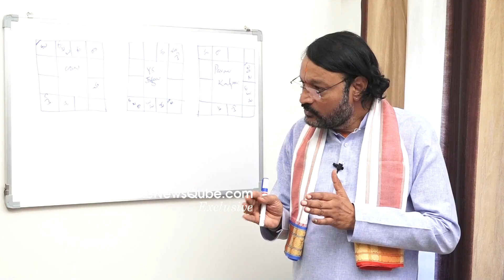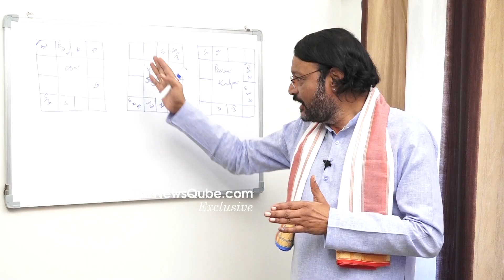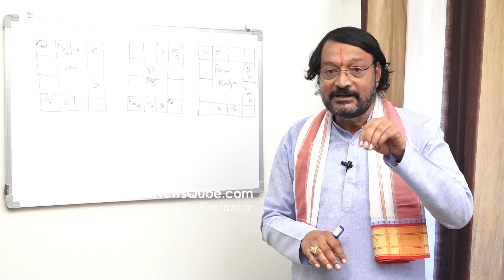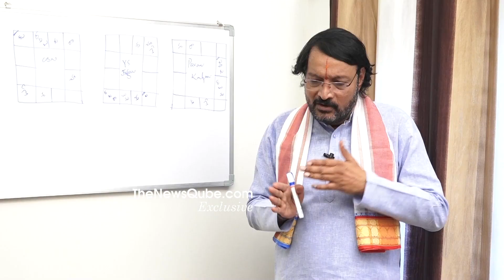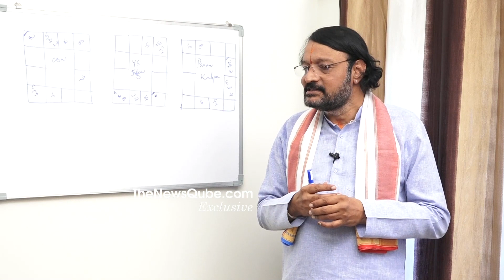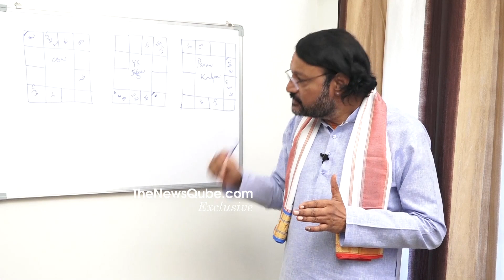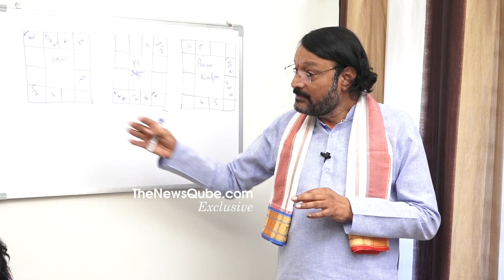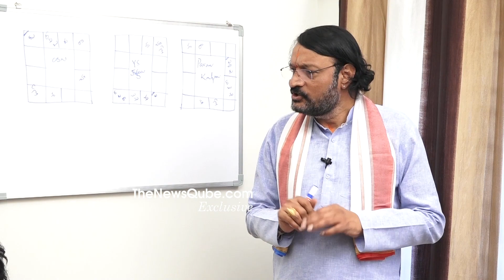Kandadai Murali Krishnamacharya Reveals AP CM YS Jagan Mohan Reddy's Horoscope | NewsQube